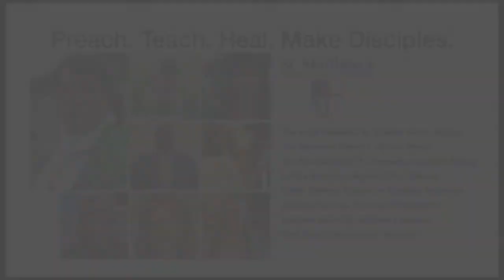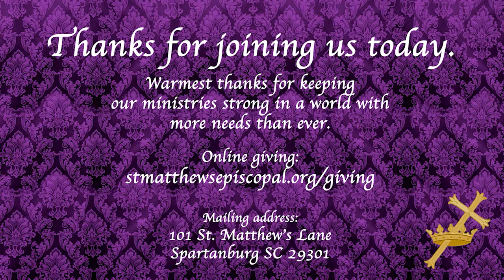"The Love of Christ is Meant to be Shared” - 2021/03/21 Sermon by Father Rob Brown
Thanks for joining us online! This sermon is called "The Love of Christ is Meant to be Shared”   by Father Rob Brown. on March 21, 2021 at St. Matthew's Episcopal Church in Spartanburg, South Carolina.

**We’d love to get to know you. Find out about us at stmatthewsepiscopal.org

**Ways we support St. Matthew's Episcopal Church, Spartanburg

**Some of the many ways we are the hands of Christ